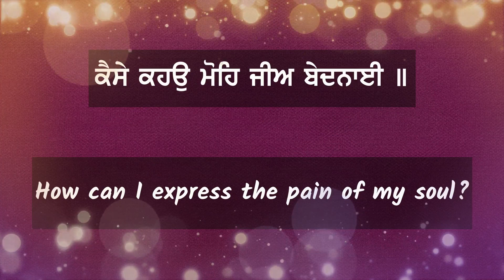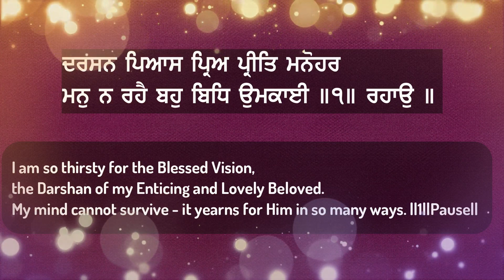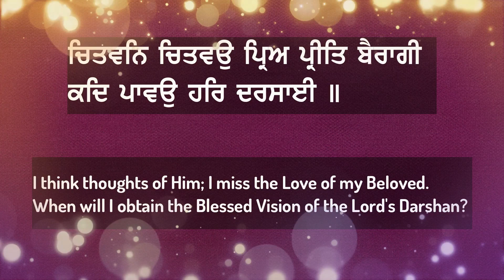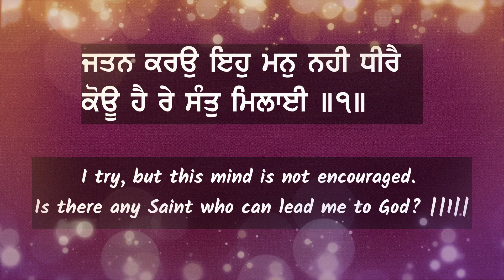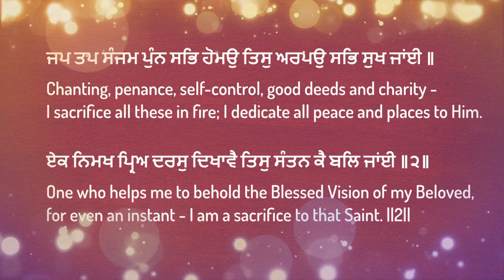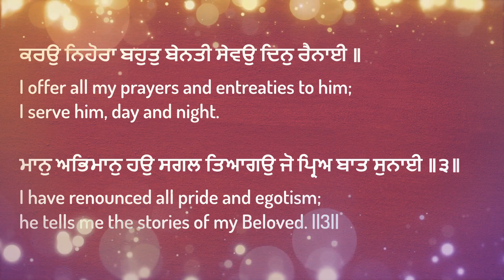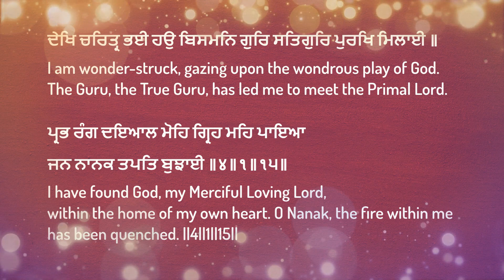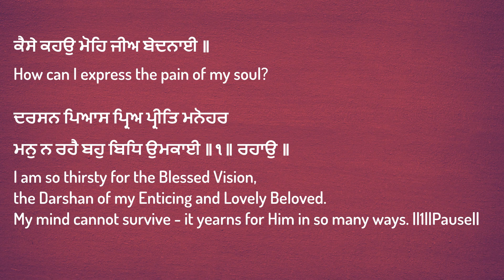Kaise Kahu Mohe Jee Bedanai Bhai Surinder Singh ji Hazuri Ragi Sri Harmandir Sahib Gurbani Kirtan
The gurbani kirtan details are:
Source: Sri Guru Granth Sahib Ji
Ang: 1206
Written by: Guru Arjan Dev Ji
Raag: Saarang